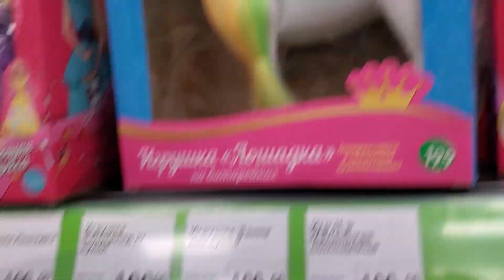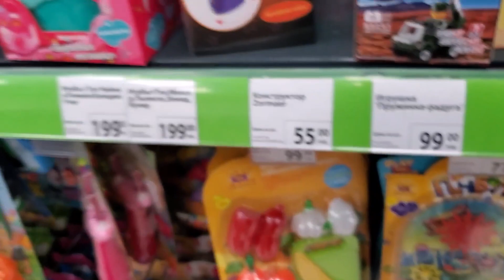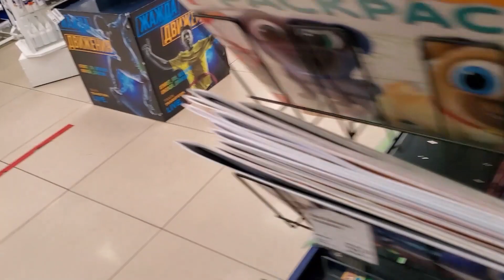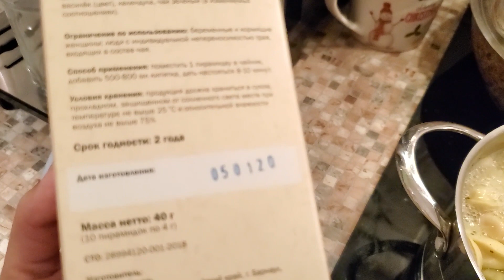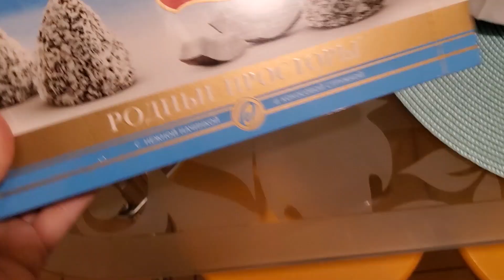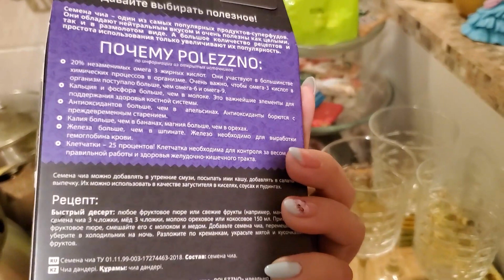ВЛОГ: В ФИКС ПРАЙС ПУСТЫЕ ПОЛКИ! Смотрим старые видео где Лика маленькая.